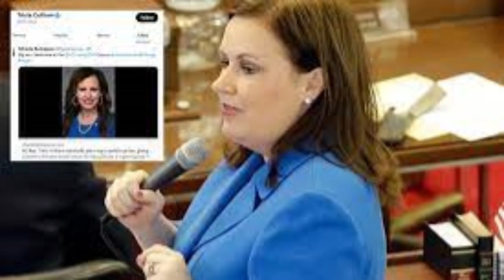🚨🚨Alerta Patriotas La legisladora de Carolina del Norte se une a los Republicanos. 5 de Abril 2023